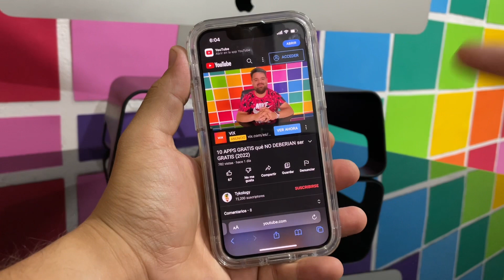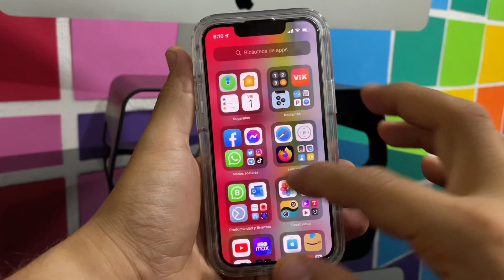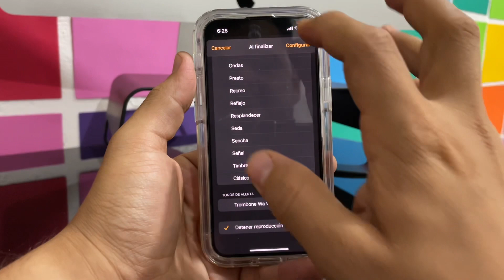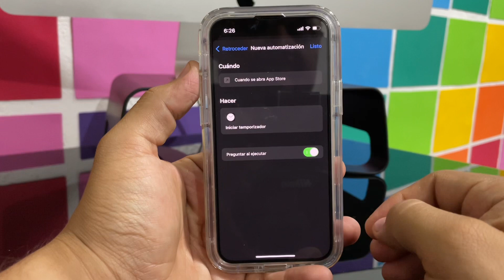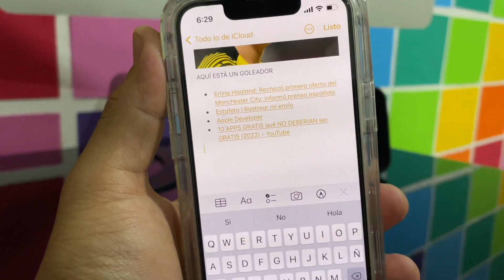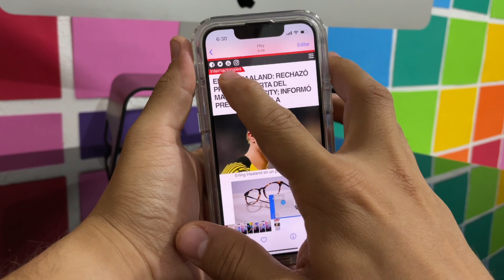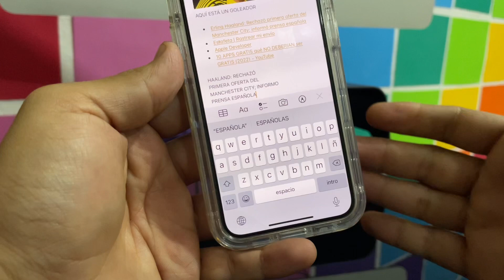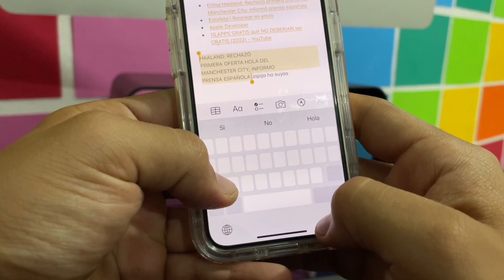11 NUEVOS TRUCOS de iPhone ¡ASOMBROSOS! (ABRIL 2022)